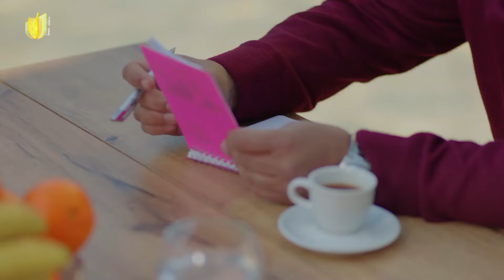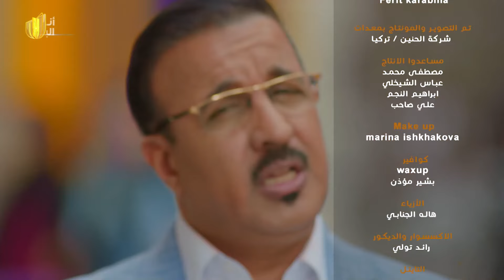مسلسل قسطرة | الحلقة السابعة | 7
اجة يامن التاجر لهوازن الراقصة يطلب منها تتوسطلة يم هلال لان هية صديقتة لادخال شحنة لحوم حيوانات فاسدة على انها صالحة للاستهلاك البشري هوازن رفضت هذا الطلب من يامن ورزلتة وكلتلة مو حرام عليك تدخلون لحم حيوانات فاسد للبلد وتمشو براس الناس واخر شي طردتة من المكان .

التردد :-
11354v HD
10727h SD